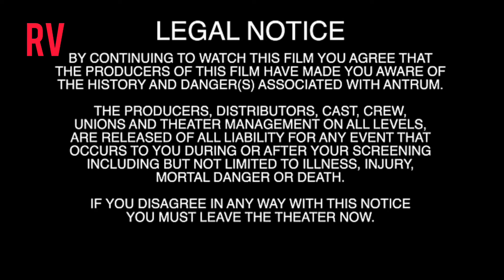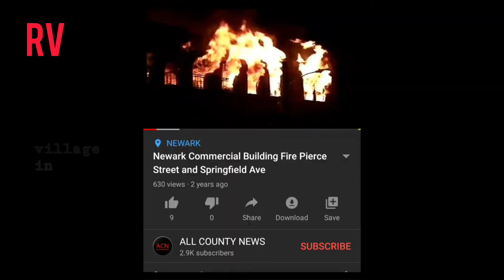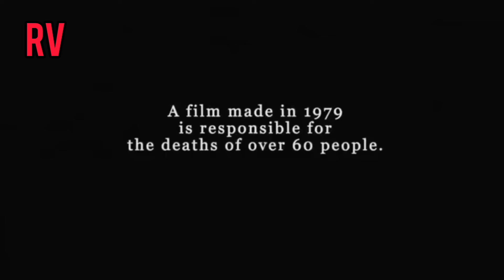Iam going die💔🙂..watched cursed movie Antrum the deadliest film ever made - disturbing movie S01 Ep2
Watching disturbing movie season 1 ep-2